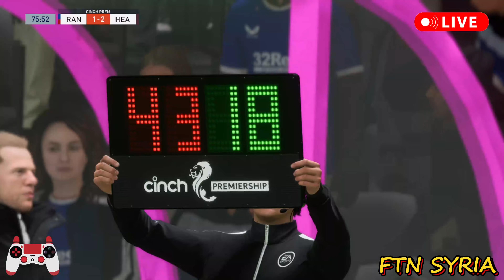Rangers vs Hearts - Scottish Premiership || 🎮 FIFA 2023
Attention:
This video is the exclusive property of my channel FTN SYRIA with all its minutes and seconds and I made it myself.. so please do not copy or take any part of it without my permission.. thank you very much and welcome to my channel